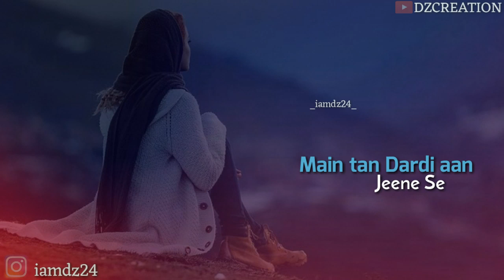Sapne sirf sapne hote hai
Kuch mila
Kuch milte
milte chott gya
Ek sapna tha
Ankhein khulte hi
Tutt gya..!!